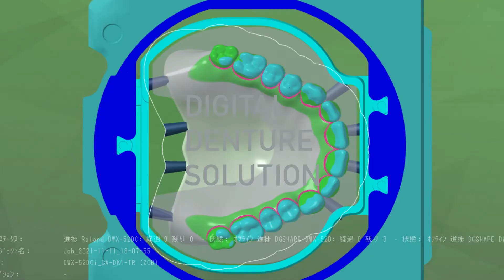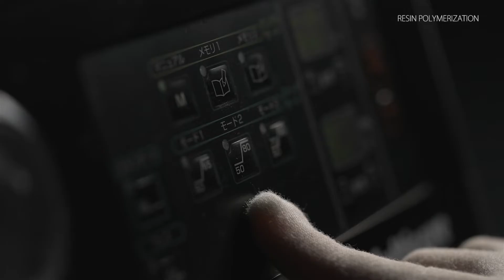Digital Denture Solution "CA-DK2-TR" by DGSHAPE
Set teeth easily after milling sockets into the tray, prior to polymerization. Then, complete the workflow to produce a fully finished denture. The mechanical connection is extremely strong and produces a more natural-looking result.